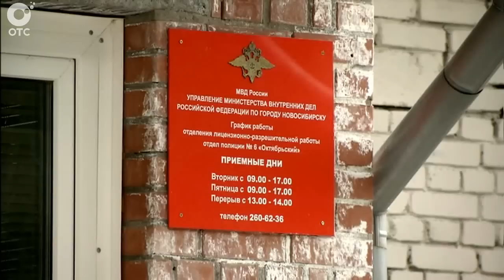Экстренный вызов: 25 мая 2015